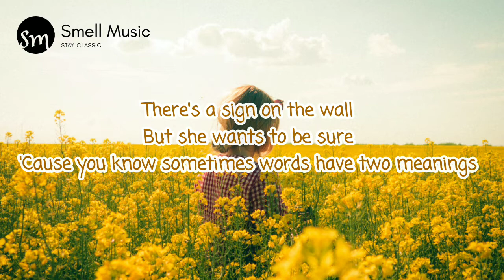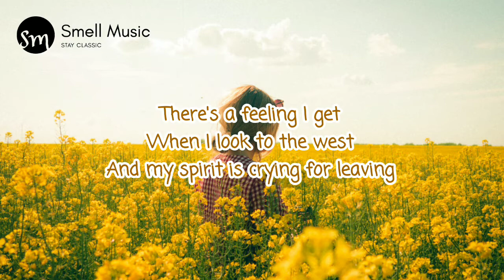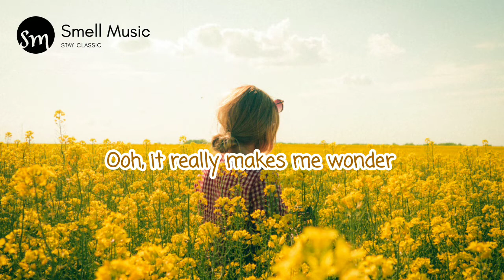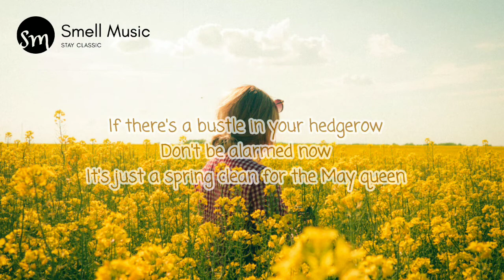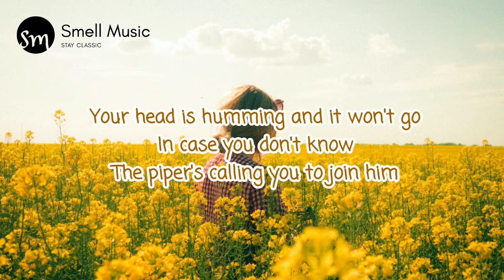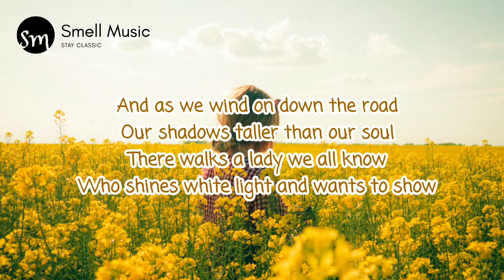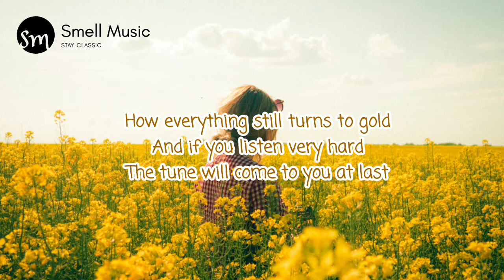Led Zeppelin - Stairway to Heaven (lyrics song)